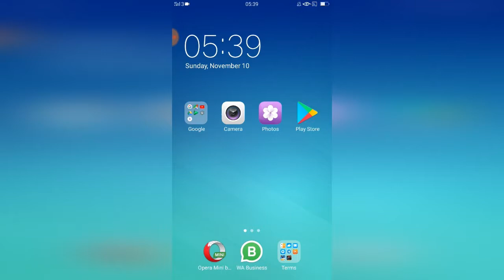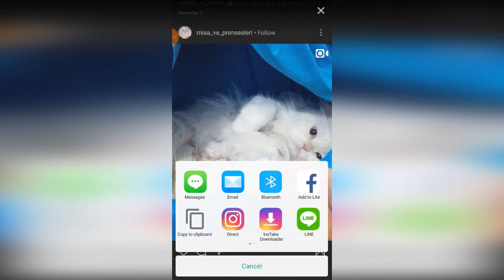How to Download instagram Videos & Photos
Tutorial How to Download instagram Videos & Photos with intake downloader.